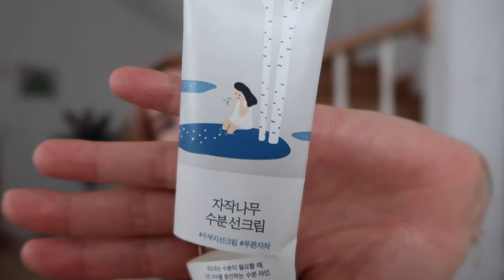Denediğim Yeni Ürünler! 🫧 Bayıldıklarım ve Hiç Memnun Kalmadıklarım 😶‍🌫️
Aloha! 🌻

Son zamanlarda yeni keşiflerim oldu! 😶‍🌫️ Hem deneyip memnun kaldığım, kullanmaktan vazgeçemediğim hem de “bir daha almam” dediğim ürünleri bu videoda sizlerle paylaşıyorum.

Sizin de kullanıp memnun kaldığınız ya da “asla bir daha kullanmam” dediğiniz ürünler varsa yorumlarda buluşalım 🧚‍♀️

Videoda bahsettiğim ürünler:

🧴Purito - Defence Barrier pH Cleanser
🧴Erborian - Double Mousse
🧴Neva Blond - Ultimate Doğal Renk Açıcı Sprey
🧴Banila Co - Clean It Zero Cleansing Balm
🧴CeraVe - Nemlendirici Krem
🧴Benton - Fermentation Eye Cream
🧴Avene - Termal Su
🧴Lancome - Bocage Deodorant
🧴Nacific - Pink Aha Bha Serum
🧴Dr.Jart+ Cryo Rubber With Brightening Vitamin C
🧴Marvis - Diş Macunu
🧴Erborian - CC Red Correct
🧴Nyx - Epic Ink Liner
🧴Heimish - All Clean Green Foam
🧴Missha - Time Revolution Artemisia Treatment Essence